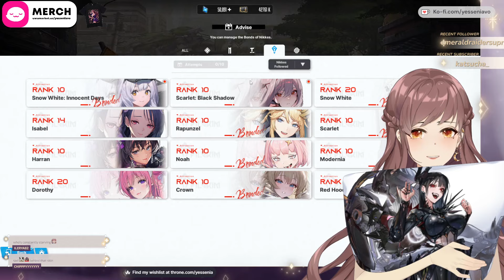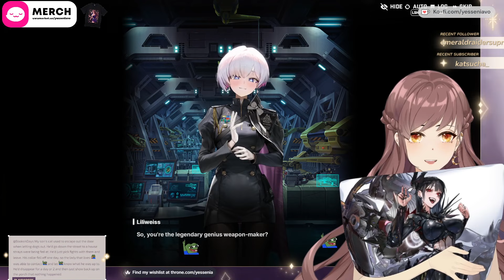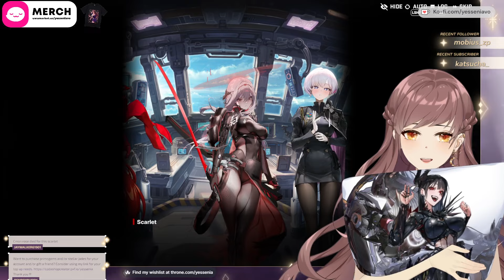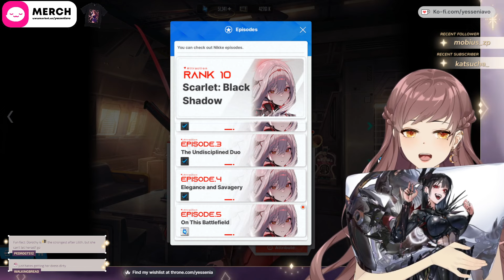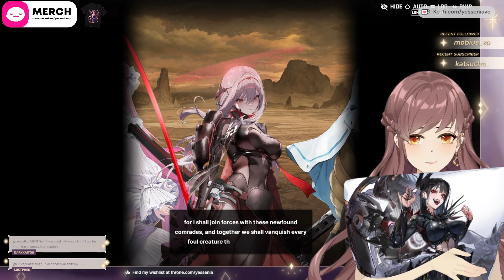SNOW, BABY SNOW & SBS BOND STORIES | Goddess of Victory: NIKKE VOD